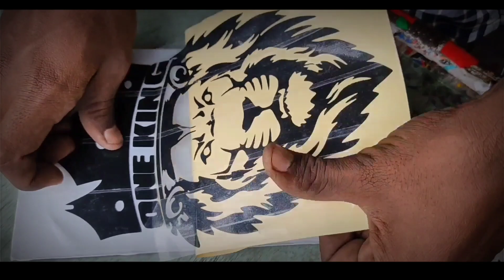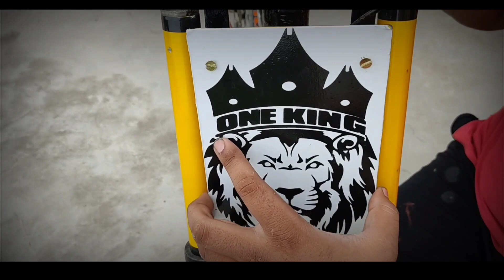Cycle Front Custom Number Plate Under 50rupees |Cycle Modification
BOYA MIC
DIGITEK MONOPOD
TOOLS I PERSONALLY USE :
WELDING MACHINE
DRILL MACHINE
ANGLE GRINDER
TOOL SET